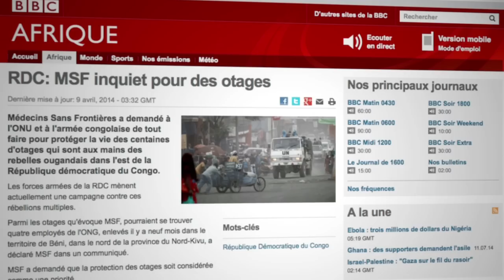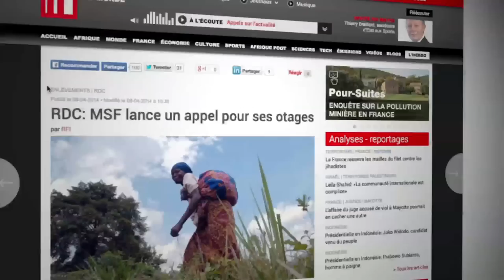Four MSF Colleagues Missing For A Year in Democratic Republic of the Congo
Four Doctors Without Borders/Médecins Sans Frontières (MSF) staff members were abducted during an assessment of healthcare facilities in Kamango on July 11, 2013. One year later, MSF continues to search for Chantal, Philippe, Richard and Romy. There are thought to be several hundred people being held hostage in North Kivu.